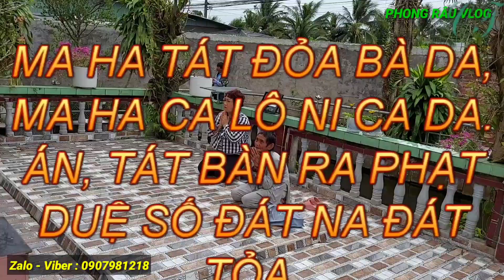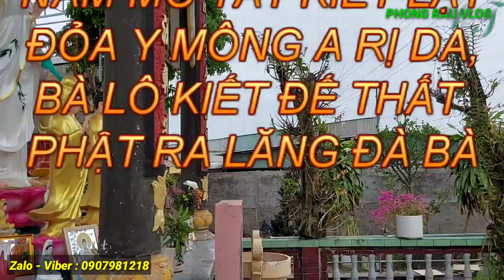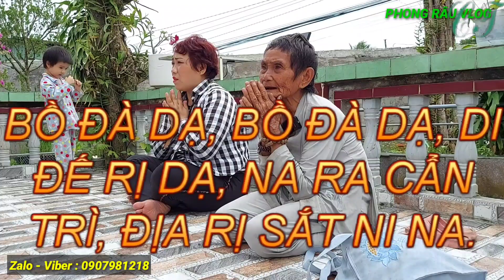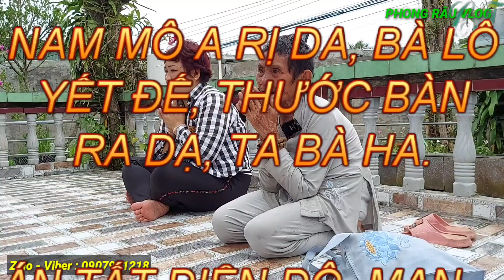Tâm bà Đặng THIỆN hay TÀ